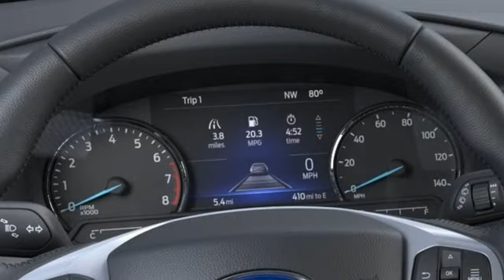New 2023 Ford Explorer Rochester MN Winona, MN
Year: 2023
Make: Ford
Model: Explorer
Trim: XLT
Engine: 2.3L EcoBoost I-4
Transmission: 10-Speed Automatic
Color: White
Interior: Light Slate
Stock #: F235024
VIN: 1FMSK8DH3PGA75502
2023 Ford Explorer White Metallic XLT 4D Sport Utility 2.3L EcoBoost I-4 4WD This Ford Explorer has many features and is well equipped including. 20/27 City/Highway MPGbrbrThank you for taking the time to look at this beautiful 2023 Ford Explorer. We look forward to earning your business.

Address:
4900 Highway 52 North